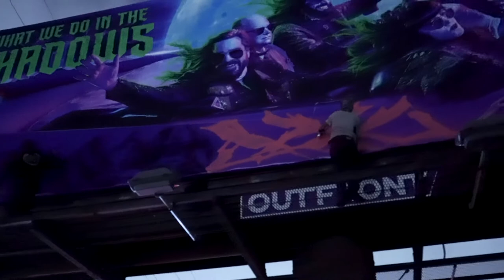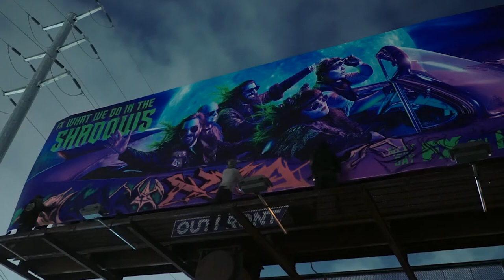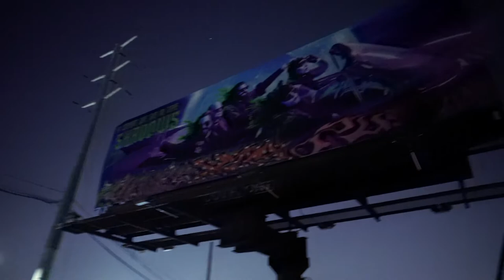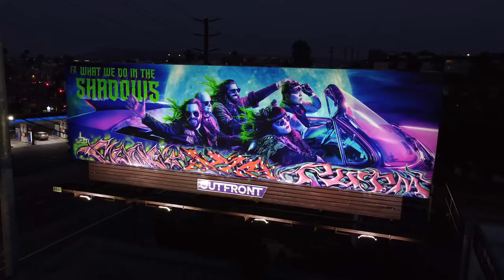In The Shadows - Graffiti - Los Angeles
Graffiti artists @moneymuerte , @putmup and @sroek_last2smile hit a "In The Shadows" billboard in Los Angeles.